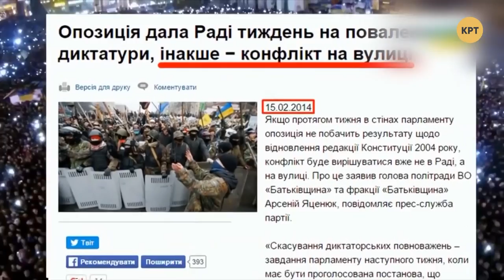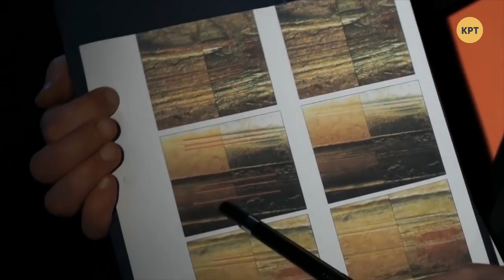Кто дал оружие майдановцам? – Василец, Петровец, Семченко // Кто за нами следит #5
Гости программы – Александр Семченко и политический эксперт Олег Петровец – обсуждают фильм политического блогера Артура Сенько. Фильм посвящён кровавым событиям на Майдане и людям, которые могли стоять за организацией этих событий. После показа фильма на Артура Сенько было совершено нападение, а из-за пристального внимания СБУ сам блогер вынужден был уехать в США.

Распространи это видео!